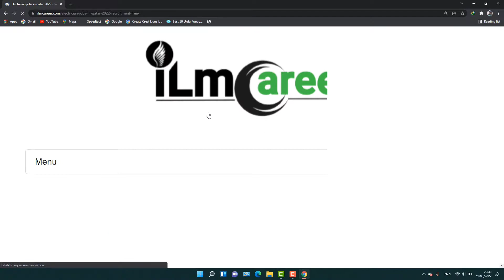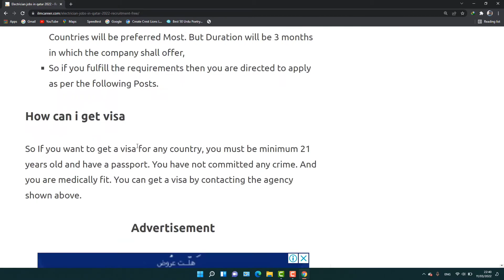Latest Jobs Qatar 2022 The job of an Electrician is for Pakistani 🇶🇦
My name is Muhammad Boota Pardesi

 We are not an agent and we don't have consultancy we only share
Gulf Jobs Vacancies Information for helping Jobseekers for getting desire jobs .
 We are uploading the jobs and informative videos of many countries for all these persons who want to apply in a foreign country as well as in their local country and we hope will be very helpful for their success and their future. That's jobs for fresher's and experienced peoples.
Thanks.
                   { Follow us for any question or information }